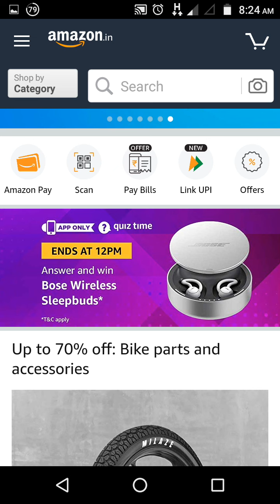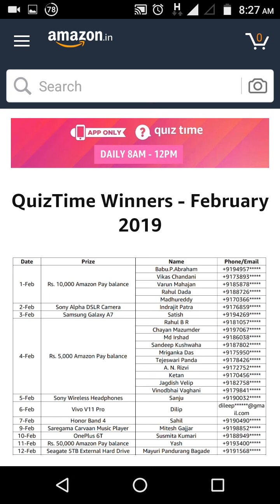Amazon Bose Wireless Sleepbuds Quiz Answers – 2nd March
Q1. When It Comes To Mobile Phone Networks Such As 2G, 3G And 4G, What Does The ‘G’ Stand For?

Answer: Generation

Q2. The First Fully Solar-Powered Airport In The World Is In India. Which City Can You Find It In?

Answer: Cochin

Q3. Which Actress Will Portray The Story Of Acid Attack Victim, Laxmi Agarwal, Alongside Vikrant Massey In An Upcoming Film By Meghana Gulzar?

Answer: Deepika Padukone

Q4. When Talking About Computers, Which Of These Is NOT A Peripheral Component?

Answer: Motherboard

Q5. Which Multinational Conglomerate Is The Parent Company To Google?

Answer: Alphabet Inc